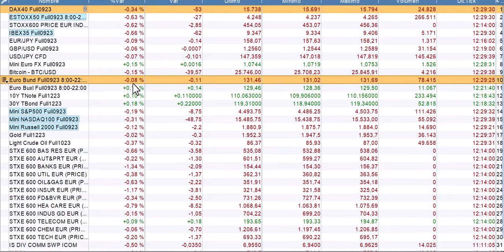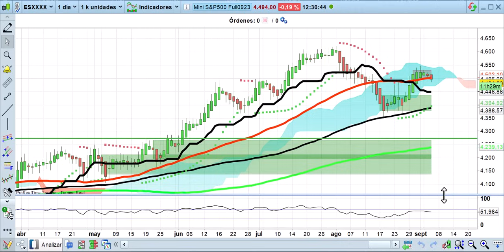Crónica de media sesión 6 9 2023 Cárpatos bolsas, economía, mercados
Análisis breve de media sesión.